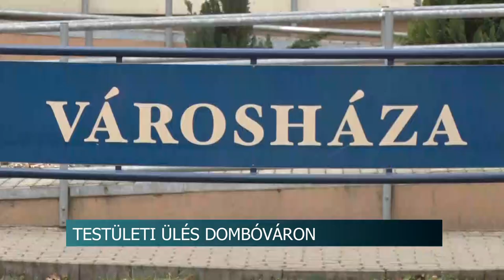Testületi ülés Dombóváron - a Tűzoltó-parancsnokság tevékenysége is napirendre került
Dombóvár Önkormányzata 6 napirendi pontot tárgyalt a legutóbbi testületi ülésen. Döntöttek többek közt a rendőrkapitányság közbiztonság érdekében tett intézkedéseiről.